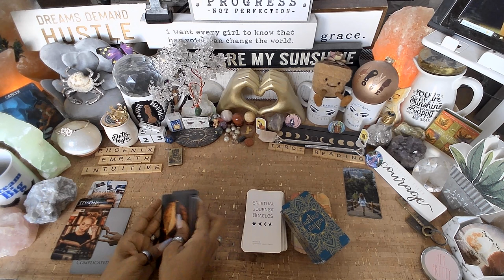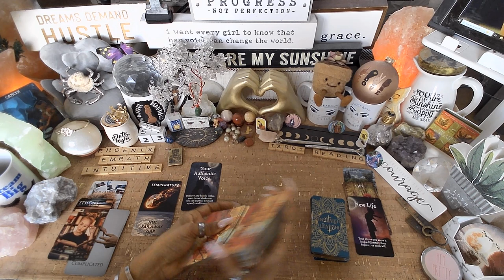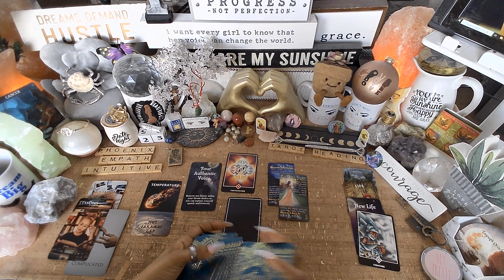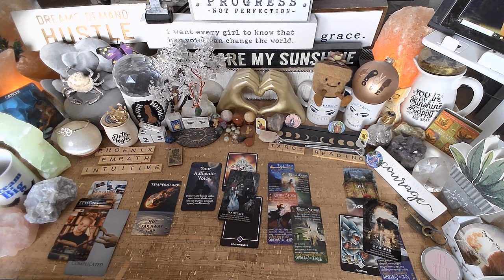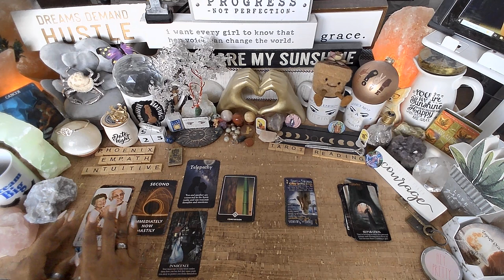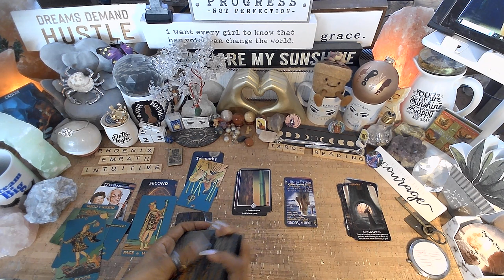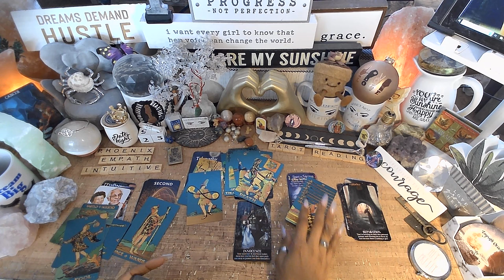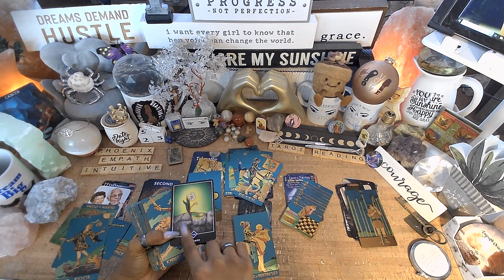♋️ Cancer ♋️ "Your Life Partner" EVERYTHING YOU NEED TO KNOW